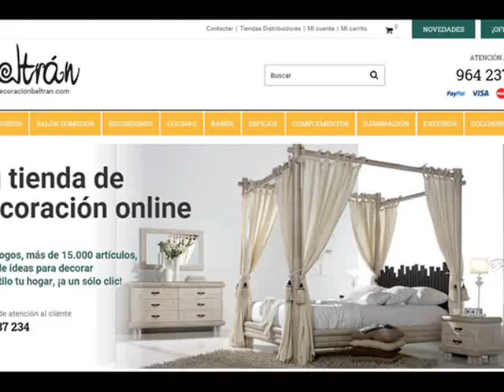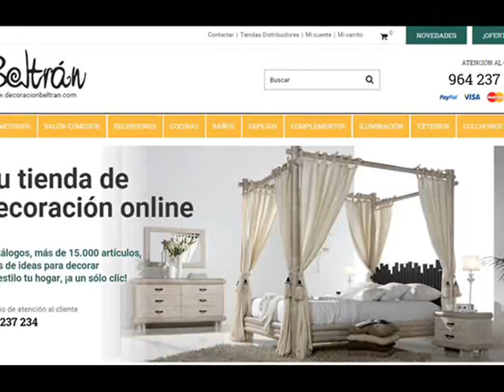Espejos Venecianos - Decoracion con Espejos Venecianos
Ideas para tu hogar con espejos de pared estilo venecianos. Tu tienda online de espejos venecianos.